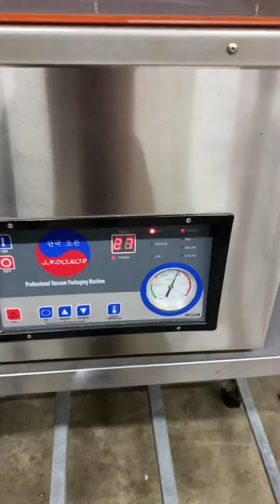Упаковщик вакуумный indokor IVP-350MS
Основные характеристики:

Тип установки настольный
Количество камер 1 камера
Длина планки 350 мм
Производительность насоса 20 м3/ч
Размеры камеры 350x400x170-220 мм
Вес (без упаковки) 59 кг
Страна-производитель Ю. Корея

Основные характеристики
Тип установки настольный
Страна-производитель Ю. Корея

❗️Так же для ознакомления со всем ассортиментом оборудования, предлагаем посетить нашу страницу на Авито

Звоните! Проконсультируем и поможем подобрать всё необходимое!

💡Склад работает круглосуточно!

🔥 Все оборудование проходит полный цикл предпродажной подготовки: Санитарная чистка, Техническое обслуживание, мелкий ремонт

💸Покупая у нас вы экономите до 75% по сравнению с покупкой нового!

✅ Гарантия на все оборудование от 30 дней до 6 месяцев!

🛠 Берёмся за дальнейшее обслуживание!

💰 Любая форма оплаты - наличный и безналичный расчет!

👉 В наличии полный перечень профессионального оборудования для кафе, ресторанов и производства

📍.М Волгоградский проспект, последний вагон из центра, около входа в метро маршрутное такси "386", до конечной